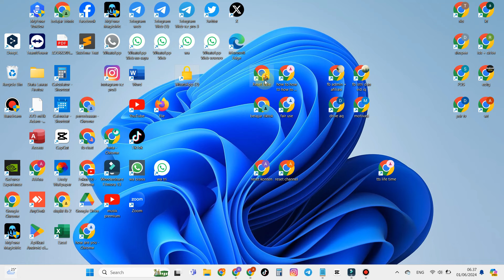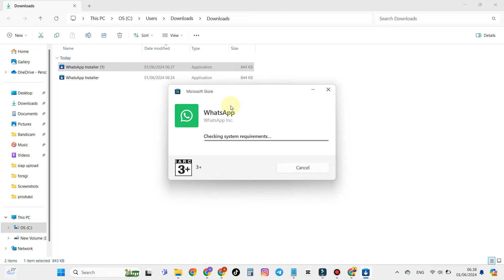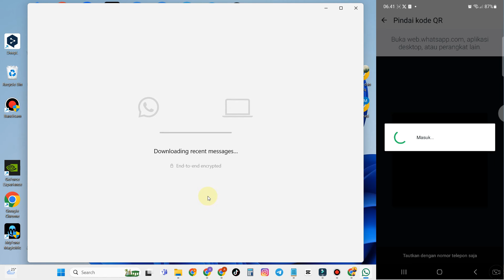Cara Install WhatsApp Di Laptop Dengan Mudah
Bagi anda pengguna laptop yang ingin install wa di laptop anda namu belum tahu caranya bisa ikuti langkah di video ini untuk unduh whatsapp di laptop anda.